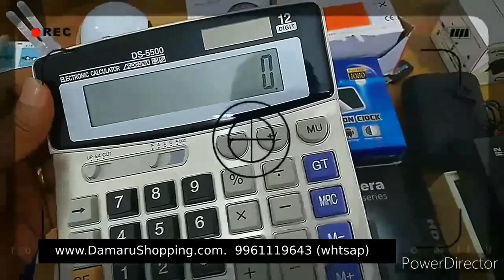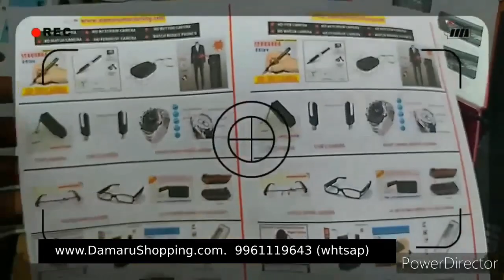all type spy hidden camera pen camera keychain camera button camera Eramalloor Ernakulam